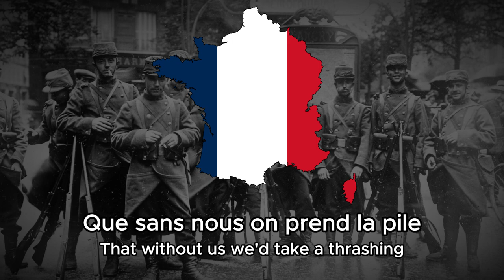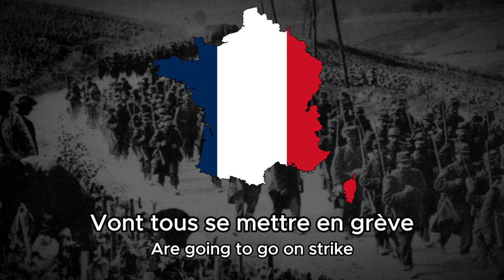La Chanson de la Craonne - French anti-war song of WW1